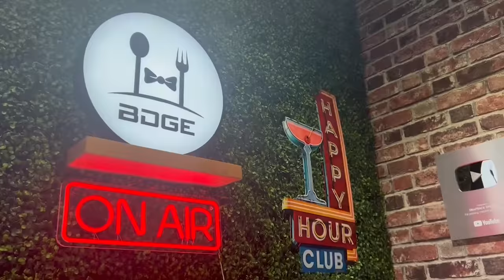Beast or BUST for Week 7 Fantasy Football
enter to win the pristine auction giveaway, by using registration code "BDGE" for $10 off your first purchase

Mojo is available now in New Jersey! Download MOJO now to get your first stock free - worth up to $10,000!